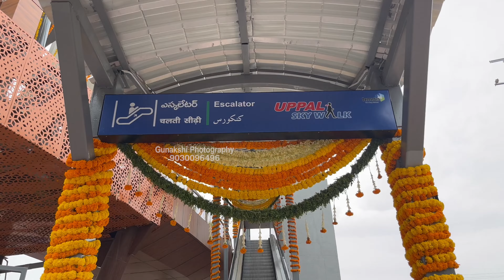SKYWALK at Uppal Junction || Aerial View || Drone || 4K || 📍 HYDERABAD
Gunaksh Photography

Skywalk at Uppal Junction